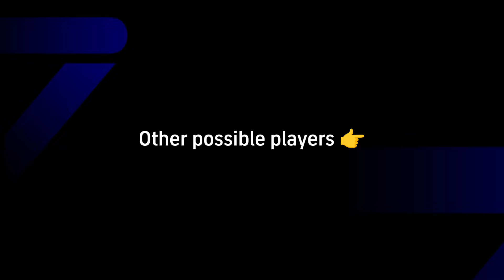Upcoming POTW Worldwide Pack in efootball 2024 || Players Max & Boost Ratings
2024
efootball 2024 mobile upcoming
events
what is coming tomorrow in efootball
24
efootball 2024 new manager pack
review
what happened to efootbal 2024 today

4123 formation efootball 2024 season 2,
424 formation efootball 2024 season 2,
efootball 2024 new update season 4,
4-2-2-2 efootball 2024 season 3,
4123 formation efootball 2024 season 3,
4-1-2-3 formation in efootball 2024 season 2,